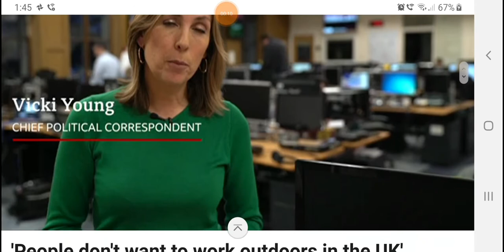Azad Azam BBC News on immigration.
Azad Azam asked by the BBC to comment on the new I inmigration policy.